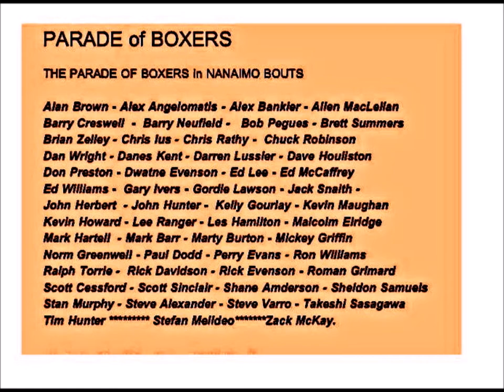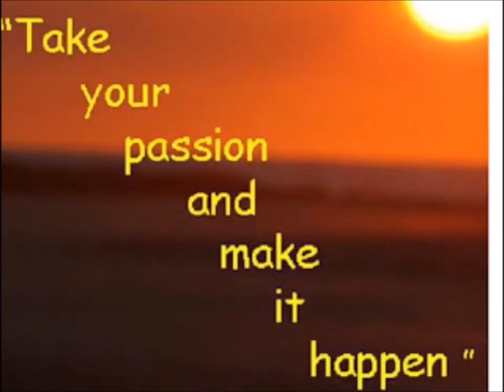Bob's boxing song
From Nanaimo to Prince George, from a hope, wish and a dream in 1969 to the BCABHoF in 2014, the story has many twists and turns.